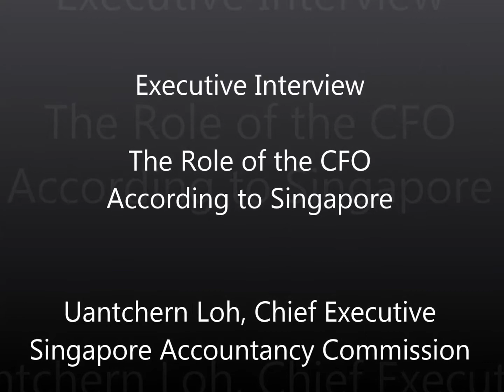The Role of the CFO According to Singapore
Uantchern Loh, Chief Executive of the newly formed statutory body Singapore Accountancy Commission (SAC), discusses the agency's views about what the role of the CFO should be during the CFO Innovation Asia Forum in Singapore, June 26, 2013.